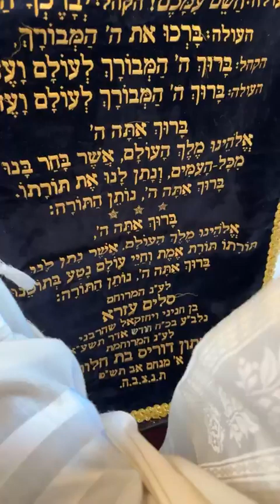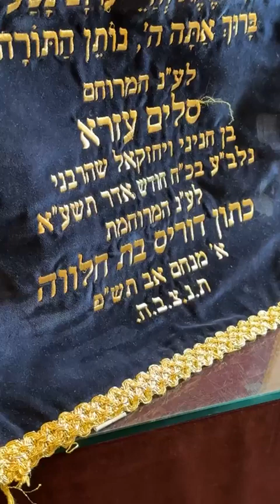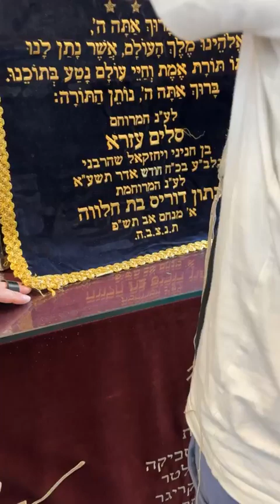قرائت توراه مقدس پاراشا ویقهل در کنیسه عبادت صبح شخریت شبات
iran jews
Iran Jewish Tv